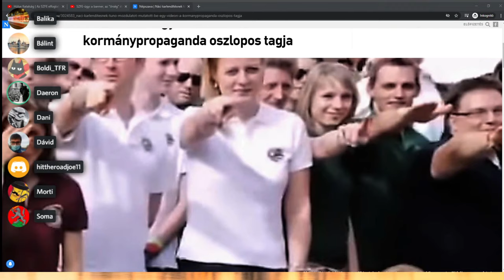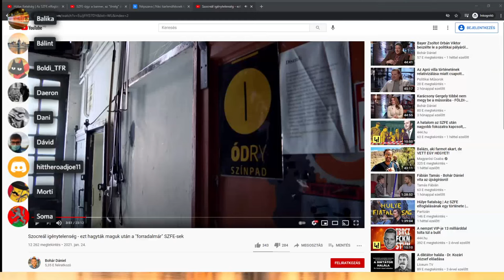Első adás - A Partizán SZFE filmje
Az SzFE ügyével már nagyon sokan és sokféle módon foglalkoztak. De ez most mégis más, mert mi Hatala Noémi dokumentumfilmje alapján próbáljuk meg kibeszélni a történteket.